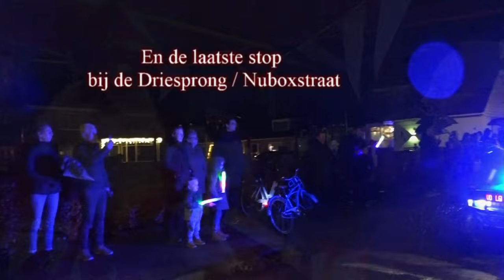Sinterklaasintocht Nibbixwoud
Ook in Nibbixwoud werd Sinterklaas dit jaar door veel kinderen binnengehaald.